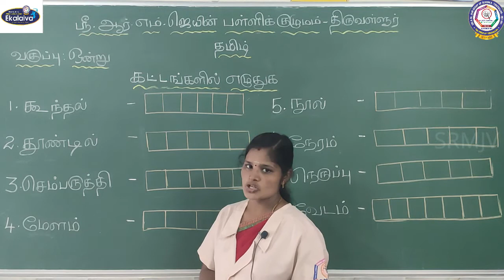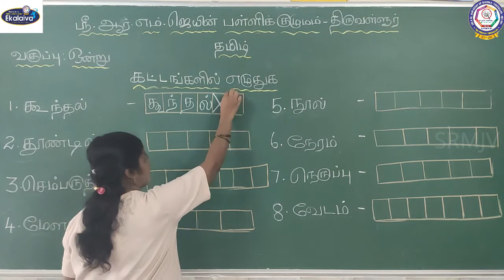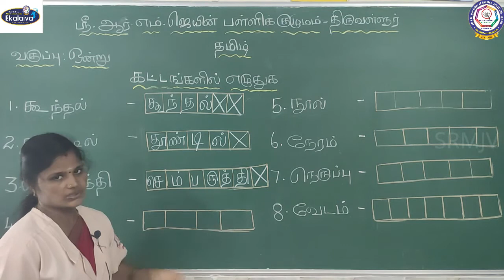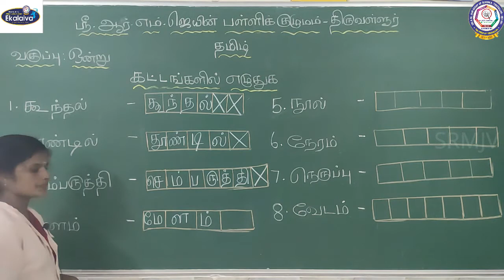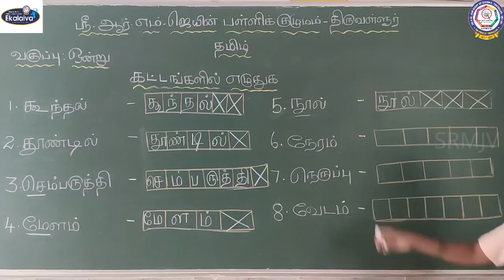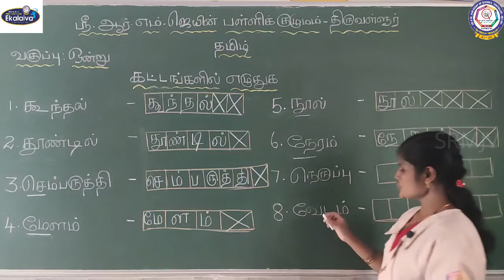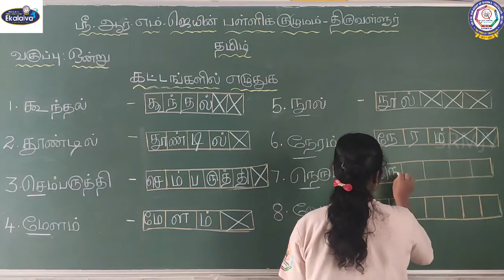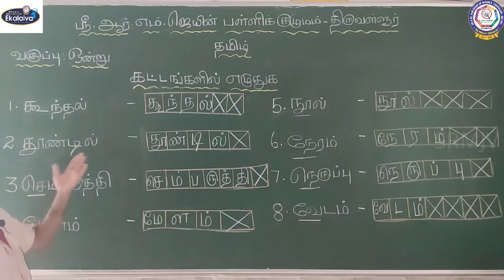Matric - முதல் வகுப்பு - தமிழ் - கட்டங்களில் எழுதுக